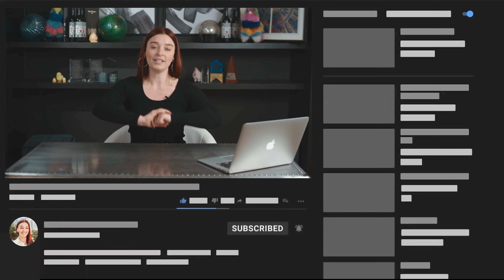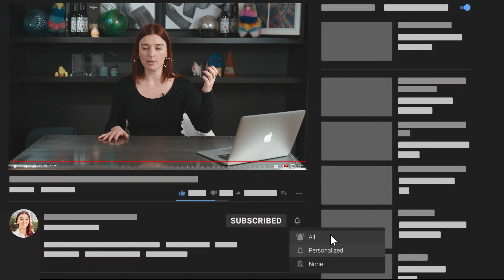Best Time To Buy A Home In Austin, Texas: Strategies To Get The Amazing Deals | Living in Austin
Discover the optimal times to buy a home in Austin, Texas, with expert insights that could save you thousands! This video unveils the seasonal trends and market dynamics that every Austin homebuyer should know.

From the scorching summers to election years, learn how timing can significantly impact your buying experience and budget. If you're planning a move or considering investing in Austin's vibrant housing market, this guide is your key to making informed decisions.

For Home buyers and sellers only 🏡 🗓️ Schedule a one-on-one video chat with me! Follow the link 🔗

⏰Timestamps

0.00 Intro
0:36 When is the best time to buy a home?
1:20 If you're wanting to move, contact me
1:45 worst time to move
3:31 First best time of year to buy a home is
4:01 Next best time to buy a home in Austin
6:03 Election year? What will it bring?
7:00 Outro

Title: Best Time To Buy A Home In Austin, Texas: Strategies To Get The Amazing Deals |  Living in Austin

This video explores information on Best Time To Buy A Home In Austin, Texas: Strategies To Get The Amazing Deals. but it also covers the following topics:

Austin Home Buying
Best Buying Times
Housing Market Trends

👉 Process of Buying a Home 2023; how to buy a house 2023; buying a house austin

✅  About Living in Austin Texas.

Are you wondering what it is like to live in Austin, TX? Well, this is the channel you need! I love this town, and my #1 goal is to showcase every inch of Austin, Texas, through my videos so you understand the best area that fits your lifestyle!
I work with clients from around the world who are relocating here, and I LOVE IT!